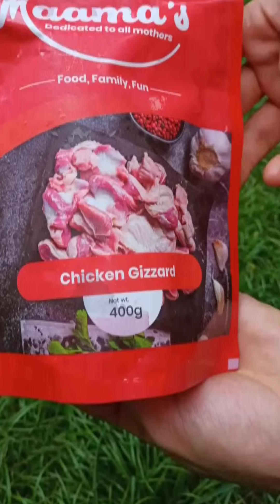CHICKEN GIZZARD RECIPE || CHICKEN HAND MADE RECIPE|| HOME MADE COOK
Chicken Gizzard Recipe|Chicken Hand Recipe |Chicken Recipe |Chicken Curry

Ingredients For Chicken Gizzard Recipe :
- Mamas Chicken Two Package-800g
- Onions :3 pieces
- Green Chilly :1 piece (Can Add More)
- Tomato : 2 Pieces
- Chilly Powder: 1 tab spoon
- Garlic:6 gloves
- Oil : 5 tab spoon

Powders :(Add acc to your Taste)
- Chicken Masala
- Meat Masala
- Garam Masala
- Haldi powder